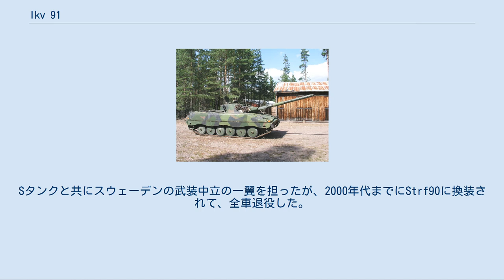Ikv 91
Ikv 91（Infanterikanonvagn 91）は、ヘグルント社（現在はBAE システムズ・ランド・アンド・アーマメンツに吸収）が開発・製造し、スウェーデン軍が運用していた水陸両用戦車である。
 国土の大半を森林や湖沼が占める国情に合わせた水陸両用戦車として開発された。
1969年に試作車が完成。
1974年に先行量産車が製作された。
1975年には量産が始まり、1978年までに210両が製造された。
 兵装・機関部など、部品の大半をスウェーデンの企業によるものが多く、国産率を高めている。
 車体はサイドスカートを装着する圧延防弾鋼板製の溶接構造だが、浮行性を持つためにかなり軽量に作られており、防御力は装甲兵員輸送車程しかない。
浮行時の波きりの為に、折畳式のトリムベーン（波切板）を車体前部に取り付けている。
砲塔の旋回と主砲の俯仰は油圧式である。
砲塔側面には発煙弾発射機を5本ずつ装備する。
また、NBC防護装置も標準装備する。
 乗員は4名で、操縦手は車体前部中央に座り、砲塔右側に砲手と車長が前後に、装填手が砲塔左側に座る。
 エンジンはボルボ社製TD120A 6気筒液冷ターボ・ディーゼルエンジンを搭載し、軽量の車体と相まって65km/hの路上最高速度を発揮する。
 変速機は米アリソン社製のHT7400トルクコンバータを搭載する一方で、トーションバー式の装輪やクラッチ・ブレーキ式操向機などの駆動部は同じヘグルント製のPbv 302装甲兵員輸送車の駆動部と共通のものである。
水上航行はキャタピラの駆動で行なう。
 主砲はボフォース製KV90S73 90mm低圧砲で、戦後第一世代の西側諸国主力戦車（M48・61式戦車など）と互角の打撃力を有するが、スタビライズされていない。
90mm低圧砲弾は59発を携行する。
照準機は車長用のペリスコープサイト（倍率10倍）、砲手用ペリスコープ・サイト（レーザー測距機内蔵、倍率10倍）を装備し、AGA社製の弾道計算機も搭載する。
暗視装置を装備しないので夜間戦闘能力は比較的劣るが、砲塔後部に照明弾発射機を装備した車両もある。
 副武装としてKsp 58 7.62mm機関銃を主砲同軸と装填手用ハッチに各1丁装備する。
 製造された210両は、全てスウェーデン陸軍に配備された。
Sタンクと共にスウェーデンの武装中立の一翼を担ったが、2000年代までにStrf90に換装されて、全車退役した。